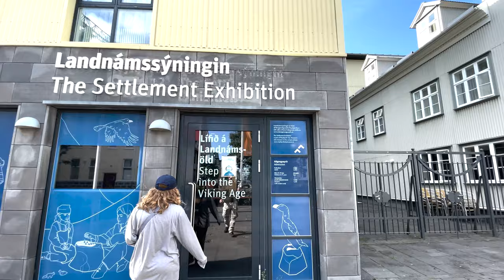WALKING THE STREETS OF REYKJAVIK, ICELAND! (4K)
Reykjavik is the capital of Iceland and about 60% of Iceland's entire population lives in the Greater Reykjavik area. It's a small city and very easy to get around by walking. One of the things that makes Reykjavik unique is that there is some very cool street art on the buildings and on the streets. We were there in summertime and spent a lot of time walking on Reykjavik's main street, Laugavegur. We also visited the unmistakable Hallgrímskirkja Church, which is one of Iceland's tallest structures, which is why you can get the best views of Reykjavik from the observation deck. We ate lunch at the most famous hot dog stand in all of Iceland, Bæjarins Beztu Pylsur, which was once picked as the best hot dog stand in all of Europe! We then walk past Austurvöllur, a main square, and passed by the Parliament Building and Reykjavik Cathedral. From there, we walked to Tjörnin Pond, where City Hall is located, but it also features perhaps the strangest statue in Europe: The Monument to the Unknown Bureaucrat. It was then time to visit the nearby Settlement Exhibition which was built around the ruins of a Viking Longhouse. Near the harbor, we visited the famous Sun Voyager steel sculpture and walked by the architectural landmark, Harpa Concert Hall. From there, we walked on a happening street named Bankastræti and then back in the other direction on Laugavegur.

0:00 Intro/Keflavik Airport
0:16 Street Art Buildings
0:55 Laugavegur (Main Shopping/Restaurant Street)
3:50 Rainbow Street (Skólavörðustígur)
4:05 Hallgrímskirkja Church (Best Views of Reykjavik)
5:46 Iceland's Best Hot Dog Stand (Bæjarins Beztu Pylsur)
7:53 Austurvöllur (Main Square)
8:26 Parliament Building
8:41 Reykjavik Cathedral
8:57 Statue of Jón Sigurðsson (Leader of Icelandic Independence)
9:08 Hotel Borg (Reykjavik's First Luxury Hotel)
9:14 Tjörnin (Pond) and City Hall
9:23 Monument to the Unknown Bureaucrat
10:14 Tjörnin Pond and Sea Gulls
11:22 City Hall
11:29 Settlement Exhibition (Built Around Ruins of Viking Longhouse)
13:09 Sun Voyager Sculpture
13:32 Harpa Concert Hall
14:26 Walking on Bankastræti and Laugavegur